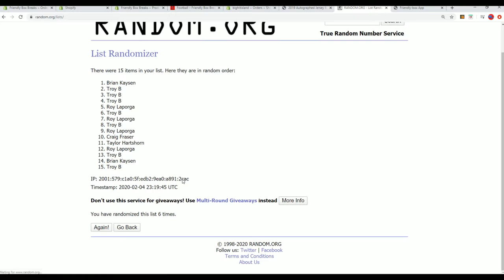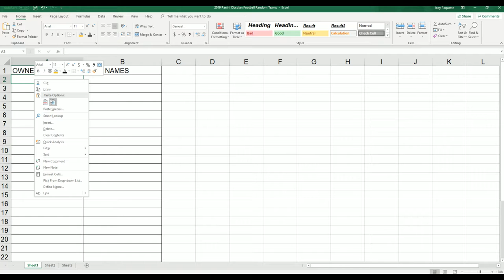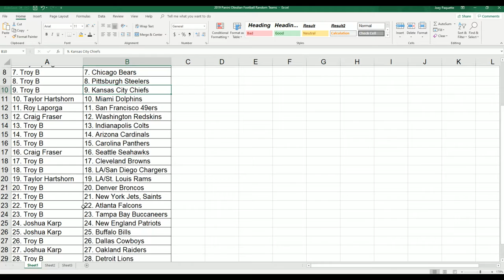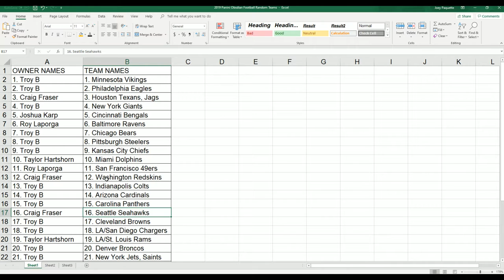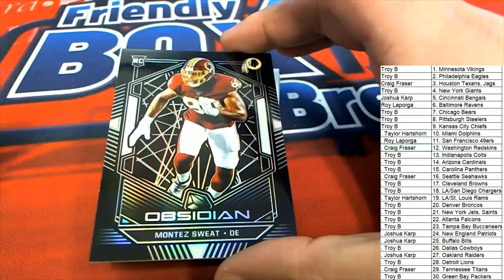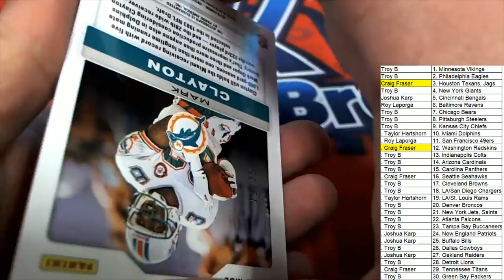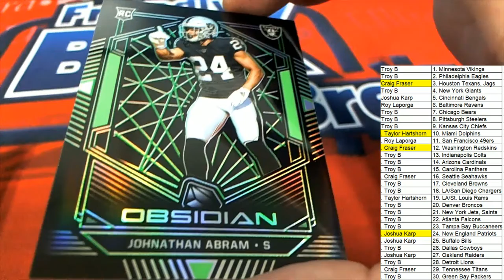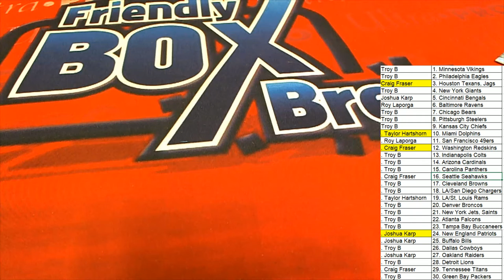2019 Panini Obsidian Football ID 19OBSIDIANFB247